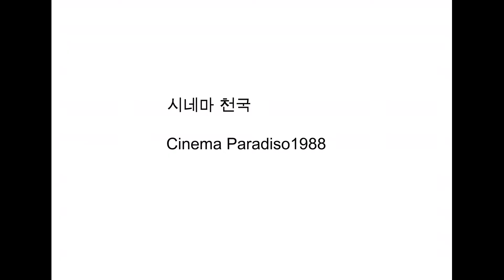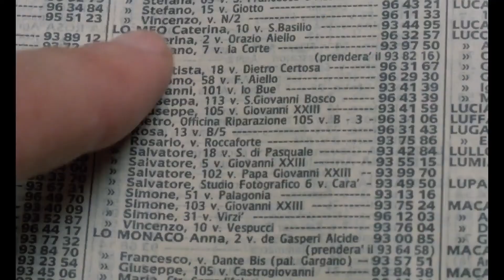시네마천국영화_아름다운 영화영상과 음악감상 ㅣCinema Paradiso , Movie ㅣ요한 슈트라우스2세 Johann Strauss ll The Blue Danube Waltz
my photo gallery
[셔터스톡]